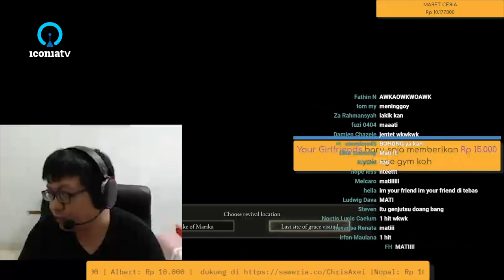NAGA? LAKI BUKAN?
Sumber: 1:33:00